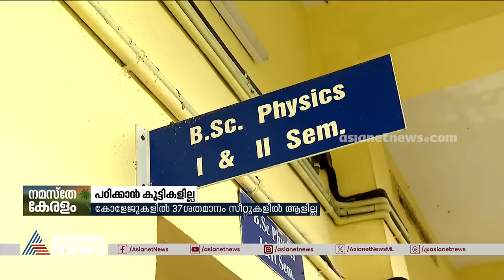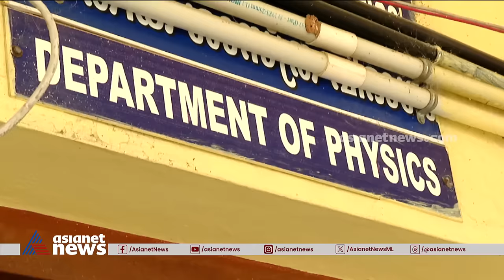കോളേജുകളുണ്ട്, സീറ്റുകളുമുണ്ട്; പക്ഷേ പഠിക്കാൻ വിദ്യാർത്ഥികളില്ല! | College | Students Shortage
ഫിസിസിക്സ് പഠിക്കാൻ 13 പേർ, കെമിസ്ട്രി വകുപ്പിൽ 27 പേർ; കോളേജുകളിൽ 37% സീറ്റുകളിൽ ആളില്ല, ശാസ്ത്രവിഷയങ്ങൾ പഠിക്കുന്നവരുടെ എണ്ണത്തിലും വൻ കുറവ്
College | Students Shortage